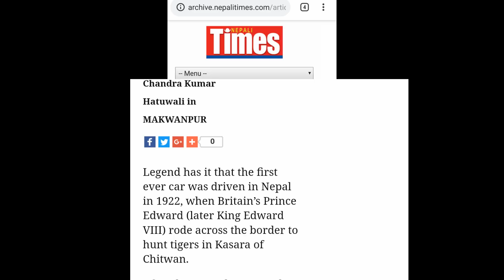History of First Car in Nepal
Video title: History of first car in Nepal
By Rabindra Adhikary

We can see a popular picture of a classic car being lifted by hundreds of porters on their shoulder across the river in Bhimphedi. It was a German-made Mercedes Daimler Benz gifted by Adolf Hitler in 1939 to seduce Nepalese authority so that they would send Nepali Gurkha shoulder to fight for them in the second world war. Later King Tribhuvan drove the car in the scanty roads of Kathmandu.  However, it was not the first car introduced in Nepal. In 1956 after the king died the car was used in the teaching of mechanical engineering students in Thapathali Engineering Campus. Later, the parts and  maintenance cost was too high for the  campus to be able to afford. This is  now decrepit and found abandoned in the premises of Pulchok Engineering college.

The first car driven on the roads of Nepal is still believed to be the one rode by then prince of Wales Edward who was here in Kasara, Chitwan, in 1922 for the tiger hunting.

The cars at that time used to be brought via roadway from Amlekhgung to Narayani River and then they used to be boated across the Narayani to drive to Bhimphedi. The treacherous hilly road demanded the car to be lifted by human carriers. The porters needed to lift the vehicle would be in the multiple of 12 to ensure the balance all around. The group would get the car to Thankot in 8 days as said by only one of the survivors who served as a carrier 89 years old Dhan Bahadur Gole.  The porters belonged to indigenous group of Tamang and Balami Newar ethnicities. First they did it for free but later on they were paid nominal money that would be given by the leader of those porters keeping some commission with him.

Source of information and footages: Nepali Times, living.com, The Himalayan Times, Nagarik News, various other newspaper clippage, autolife.com, YouTube.